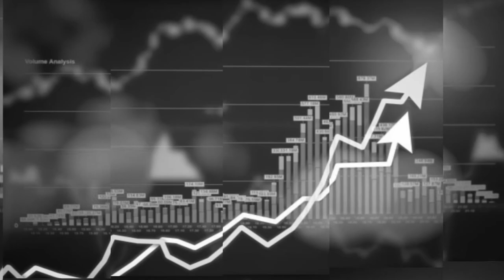Përkrahja nga më të afërmit është kyç për shëndetin mendor të të rinjve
Pandemia solli ndryshime në përditshmërinë e njerëzve të rinj. Duke ju përmbajtur masave për parandalim, distancën fizike e nënkuptojnë si distancë sociale e cila në mënyrë shtesë e lëndon këtë, për ata, pjesë të vrullshme jetësore. Psikologët këshillojnë që të ndiqen ndryshimet në sjelljen e të rinjve dhe tu jepet përkrahje për ta ruajtur shëndetin mendor. Psikologët shkollor i inkurajojnë nxënësit që tu drejtohen atyre në rastet kur ju duhet ndihmë.

ResPublikaMK potkast me psikologen shkollore, Jasmina Deçkov nga Sh.F. “Partenie Zografski” në Shkup dhe psikologu Ivo Kunovski nga Klinika për psikiatri.